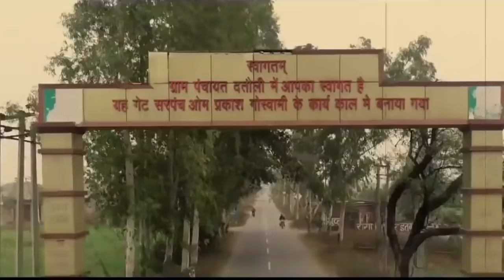sumit goswami birthday song birthday yaaran ke yaar ka dj thoda bass badha de haryanvi